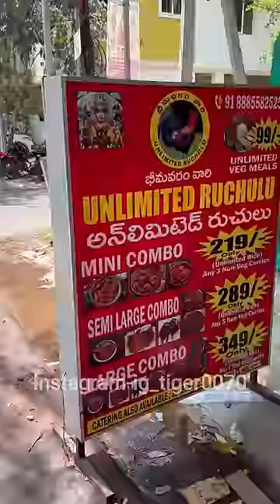కూకట్పల్లి లో unlimited రుచులు taste అయితే 🤤😍🤤😍foodshorts